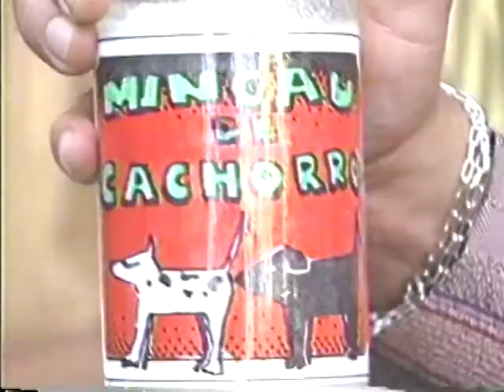Já Fui Bom Nisso